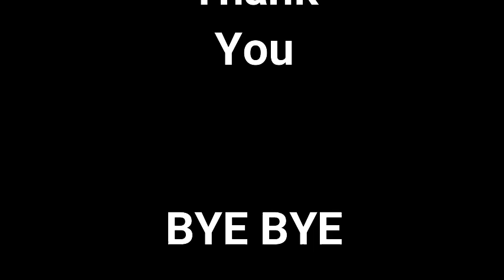CTC MoKokchung (2022)